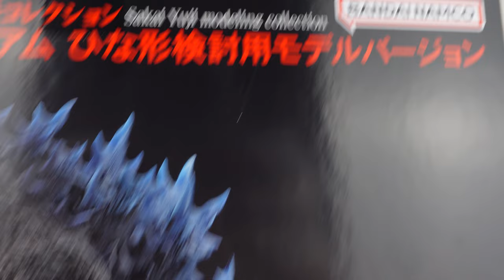Unboxing Yuji Sakai Zokei Collection Godzilla 2000 Millennium Prototype Model for Examination Ver.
In 1999, Mr. Yuji Sakai was a member of the Godzilla sculpting staff (Design Works) for the Godzilla movie "Godzilla 2000 Millennium" and he sculpted the Millennium Hinata, which was released as the "Real Master Collection Godzilla 2000 Millennium Hinata Replica The Millennium Hinata was released as "Real Master Collection Godzilla 2000 Millennium Hinata Replica" to great acclaim.

In the process of producing the Godzilla 2000 Millennium Hinata, Yuji Sakai sculpted the "Original Image Godzilla 2" and submitted it to the Toho Staff Room.

Based on this "Original Image Godzilla 2", "Godzilla 2000 Millennium Hinata" was created after discussions with the director and other staff members as one of the models to be considered.

This original Image Godzilla 2 has been eagerly awaited by fans for a long time, and now it has finally appeared as a painted soft vinyl finished product as the "Godzilla 2000 Millennium Hinata Model Version for Examination"!

The gills protruding from the head to the shoulders, the large dorsal fin visible from the front, the feline-like teeth, and the unprecedentedly large number of erect dorsal fins are just a few of the many modeling features that lead to the birth of the Godzilla 2000 Millennium model, while the pose of both arms, which move while holding the figure firmly, and the sharp angles of the body and small head make for a figure that is both sturdy and dynamic. The figure is more aggressive and ferocious than the Millennium Hinata, with its sturdy pose, moving arms, sharply angled body shape, and small head.

The bright blue coloring of the dorsal fin and the reddish skin on the inside of the gills of the neck are innovative expressions never seen before in previous Godzilla models.

This precious Godzilla was greatly involved in the creation of the immortal masterpiece "Godzilla 2000 Millennium Hinata," and is indispensable to the story of the Millennium Hinata.

This is one of the ideal forms of cool Godzilla that Mr. Sakai, who knows Godzilla inside and out, has proposed, and can be said to be the original Millennium Hinagata.

The master mold was made by converting the original cast model to wax.

The product is made only from the master mold, minimizing the wear and tear caused by the soft vinyl process, and focusing on the reproduction of details as much as possible.

The coloring of the figure has been reproduced in the same way that Sakai's coloring would be effective if the figure were soft vinyl.